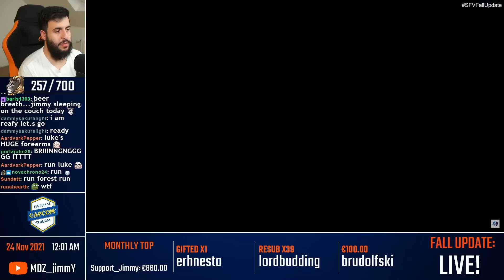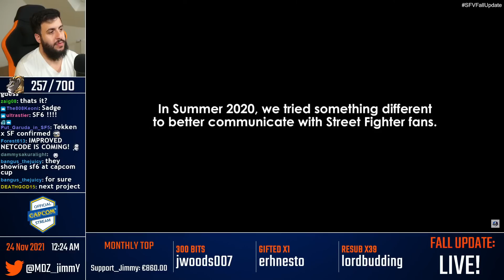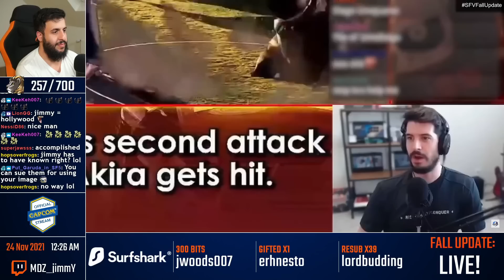SFV Fall Update - Live Reaction!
Lifeformed - Elvish Piper Academy [Dustforce OST]